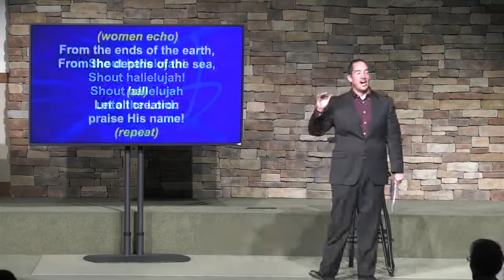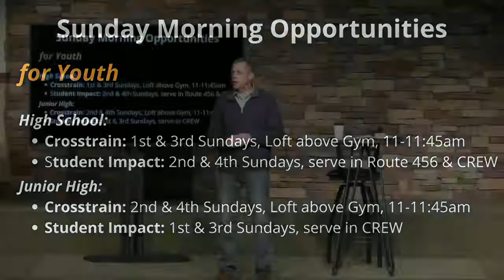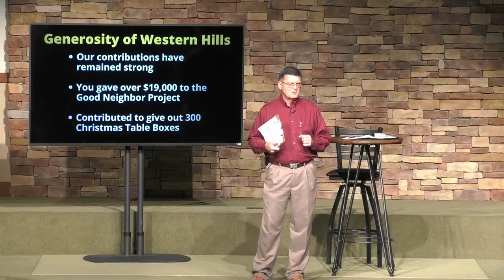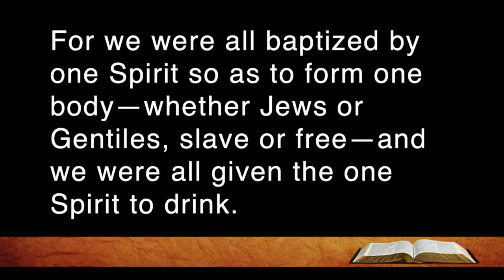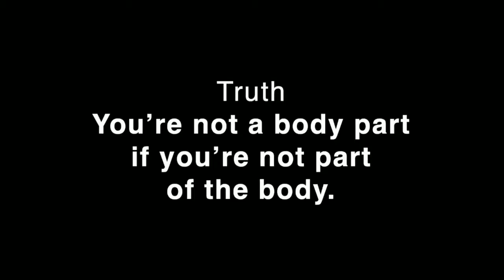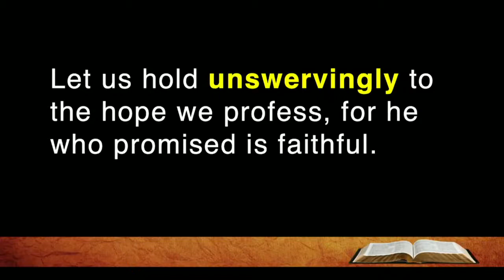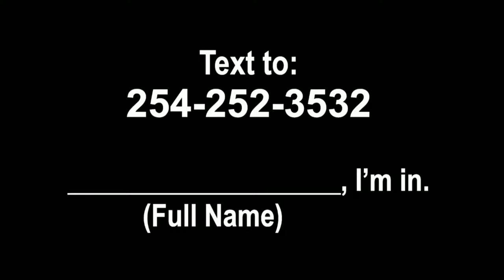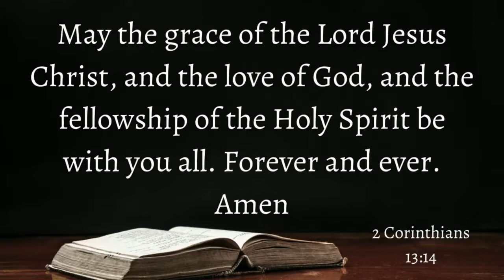4-18-21: Does Church Really Matter? #2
Scott Meyer, Senior Minister, begins a series that takes a look at "church" and what exactly that means.  Is it important?  Is it relevant?